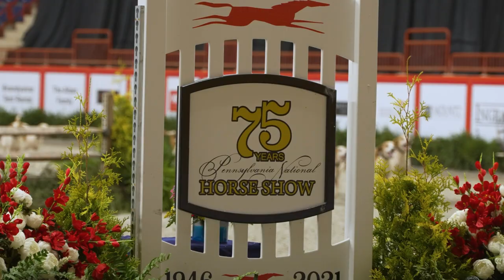Hunt Night at the 2021 Pennsylvania National Horse Show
The Radnor Hunt Parade of Hounds at the 2021 Pennsylvania National Horse Show